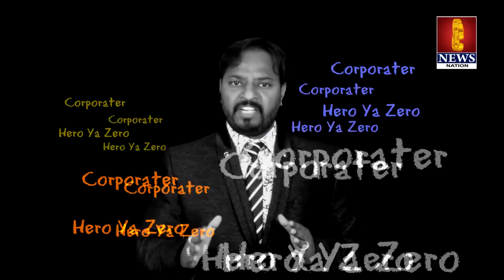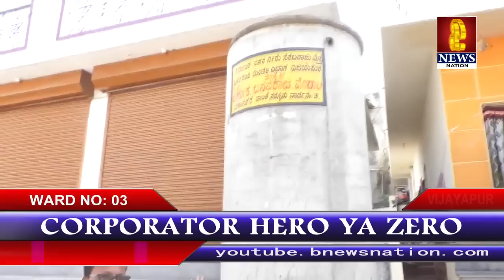Corporator Hero ya zero Ward No-3 | corporater Umesh Vandal ....06-02-2018